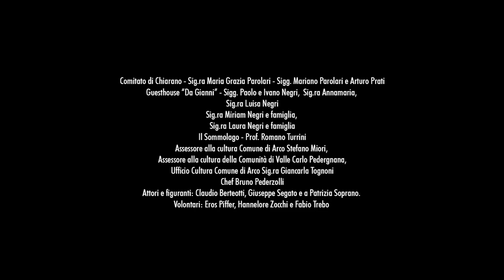Follie: Tourdion / Melodia slava - Slavonic melody (XVI century)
Garda Trentino International Early Music Weeks - Cortile "da Gianni", Chiarano, Arco (TN) - ITALY - 27 maggio 2017.

L'Ensemble Arco Antiqua propone i brani "Tourdion" e "Melodia slava" di autore anonimo del XVI secolo nella parte conclusiva del concerto dedicato alla Follia e al libro "L'infelice classe dei mentecatti" di Felice Ficco, edito da "Il Sommolago", sulla cura dei malati di mente nel Tirolo meridionale tra Otto e Novecento.

In conclusione del concerto l'Ensemble Arco Antiqua presenta alcune "Follie", improvvisando su temi rinascimentali.

Interpreti:

Ensemble Arco Antiqua

Michele Mastrotto - Piva
Ludovico Mosena - Ghironda
Luciano Sberze - Percussioni
Guido Trebo - Concertazione

L'evento è stato realizzato in collaborazione con: Comune di Arco (TN), Comunità di Valle Alto Garda e Ledro, Associazione "Il Somolago", Comitato Santi Antonio e Marcello di Chiarano, Cassa Rurale Alto Garda, Guesthouse "da Gianni" e con il contributo di Fondazione Cassa di Risparmio di Trento e Rovereto.

Ringraziamo il Comitato di Chiarano (in particolare la Sig.ra Maria Grazia Parolari e i Sigg. Mariano Parolari e Arturo Prati), la Guesthouse “Da Gianni” (in particolare i sigg. Paolo e Ivano Negri e la Sig.ra Annamaria), la Sig.ra Luisa Negri, la sig.ra Miriam Negri e famiglia, la Sig.ra Laura Negri e famiglia per aver messo a disposizione gli spazi e la logistica necessaria alla realizzazione di quest’evento. Ringraziamo lo Staff del Comune di Arco, in particolare l’assessore Stefano Miori, le Sig.re Giancarla Tognoni e Fabrizia Ciola, per aver aiutato all’ideazione e alla messa in pratica dell’evento. Grazie allo Chef Bruno Pederzolli e alla Famiglia Negri per l’allestimento del percorso enogastronomico. Grazie allo storico Romano Turrini e agli attori: Claudio Berteotti, Giuseppe Segato e a Patrizia Soprano. Un ringraziamento ai nostri volontari: Eros Piffer, Hannelore Zocchi e Fabio Trebo per l’aiuto nell’allestimento dell’evento.